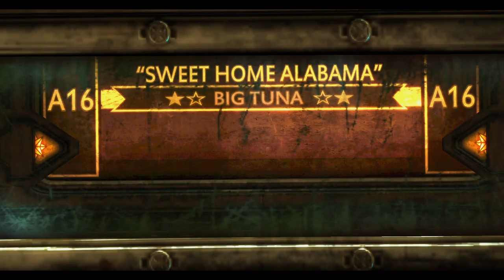Part 22: Diving into Hell || StarCraft II Wings of Liberty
The assault on Char has begun and it's up to Raynor to save the survivors.